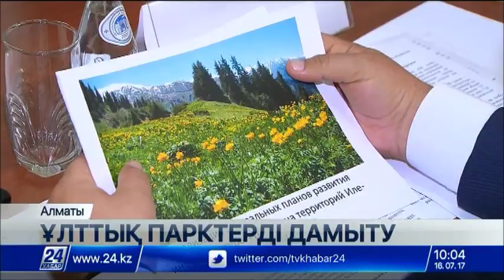Еліміздегі ұлттық парктерді туристерге қызықты етудің жолдары қандай?